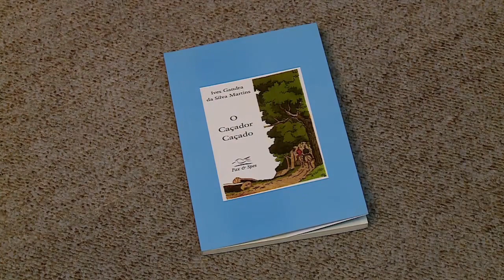Entrevista com Dra. Tania Fernanda e Dr. Edson Garutti - Anatomia do Poder - 07/05/2017 - Parte 2